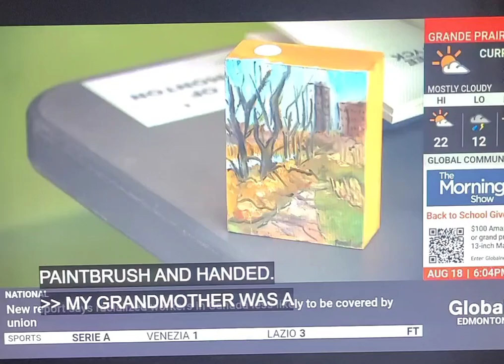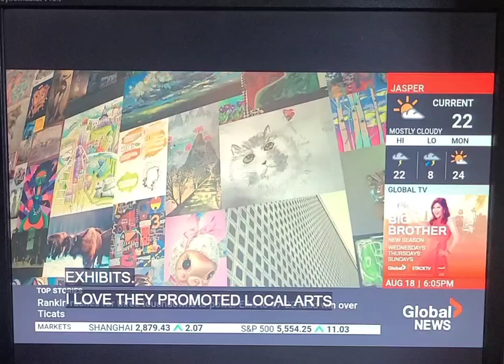art gallery of Alberta 100 year birthday. Global news interview Patrick Ennis